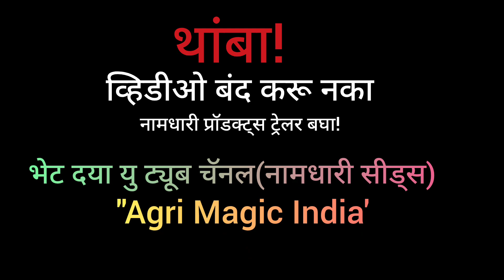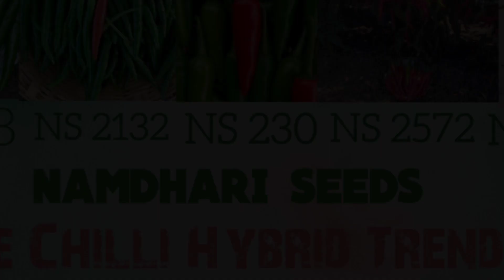NS 2132 👌 Namdhari Seeds!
NS 2132  Namdhari Seeds  , Highly tolerant to diseases and high yielder @ Agri Magic India!

This is the agriculture farming YouTube channel & you are watching “Agri Magic India” a simple Agriculture.
This channel will benefited to farmers for selecting the excellent vegetable hybrid/variety for their commercial farming

Thanks!

नमस्कार शेतकरी मित्रांनो / भावांनो
मला आशा आहे की तुम्हाला व्हिडिओ आवडत असेल आणि तुम्हाला भाजीपाला वाण निवड करण्याकरिता नक्कीच उपयोगी येत असेल. योग्य वाण निवड आणि उत्तम नियोजन असल्यास कमी जागेत ही चांगले उत्पन्न घेता येऊ शकते

वाणा  बद्दल माहिती शेतकऱ्यांच्या प्लॉट च्या आधारे दिलेली असून स्थळ, हवामान, मशागत या नुसार बदल होण्याची शक्यता नाकारता येत नाही त्यास चॅनल जबाबदार राहणार नाही

 💐 कृपया युट्युब चॅनल सबस्क्राईब आणि लाईक करायला विसरू नका * ऍग्री मॅजिक इंडिया*

धन्यवाद!